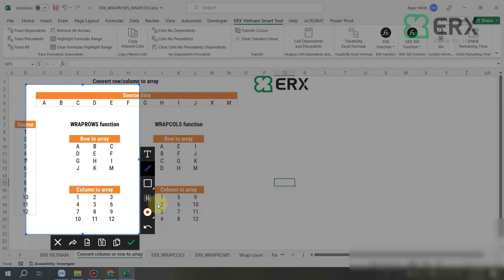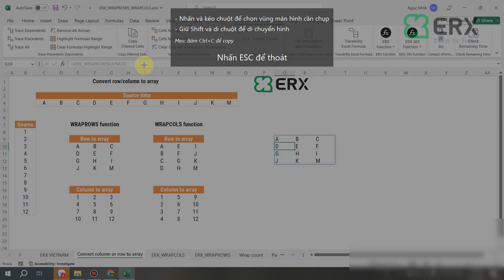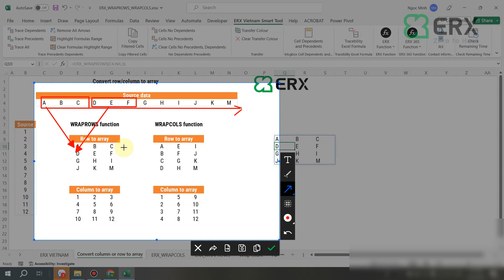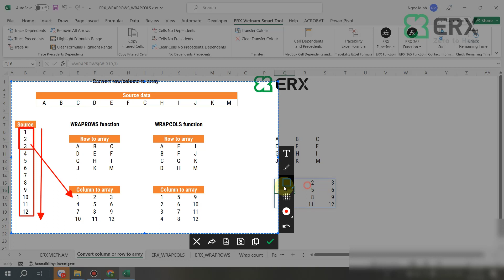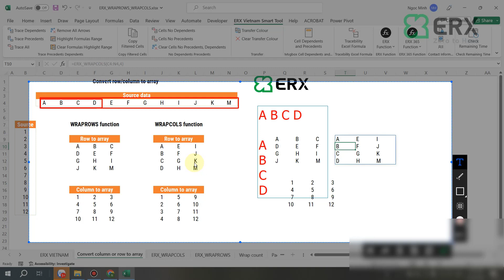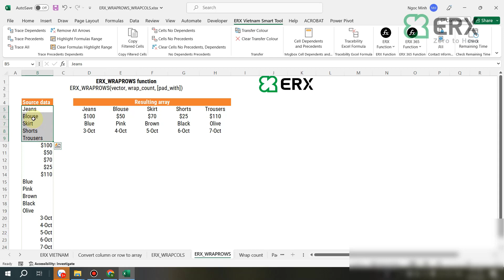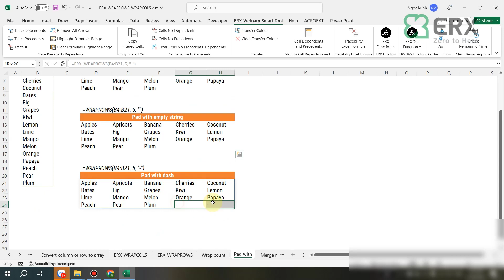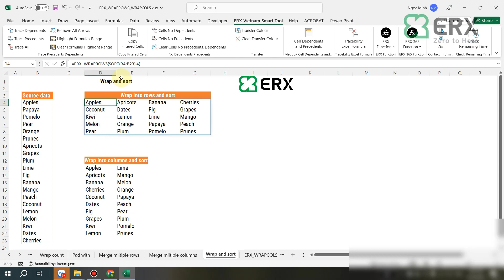WRAPCOLS, WRAPROWS Function - ERX VIETNAM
Trong video này ERX Việt Nam sẽ hướng dẫn các bạn cách sử dụng hàm ERX_VSTACK và hàm ERX_HSTACK trong bộ Addin của ERX Việt Nam.

Ngoài ra để cập nhật thêm các thông tin về Addins tại Zalo sau: